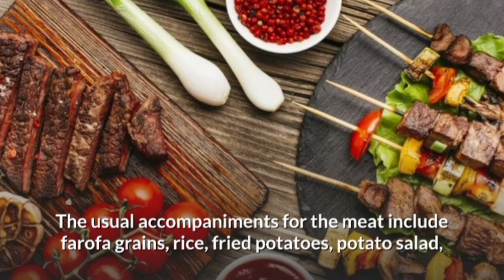Churrasco | como cocinar churrasco| como hacer churrasco | como fazer Upgrands#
A churrascaria is a restaurant serving grilled meat, many offering as much as one can eat: the waiters move around the restaurant with the skewers, slicing meat onto the customer's plate.

 This serving style is called espeto corrido or rodízio, and is quite popular in Brazil, specially in southern states like Rio Grande do Sul, Paraná, Santa Catarina and São Paulo.

In Brazil, churrasco is the term for a barbecue which originated in southern Brazil. The discovery of the churrasco is attributed to the indigenous community who inhabited the coast of South, Central and North America. They would roast the meat outdoors on a stone fire with the help of a grill made of green wood.

como cocinar churrasco,como hacer churrasco,como fazer churrasco

strete food,brazil,brazilian food